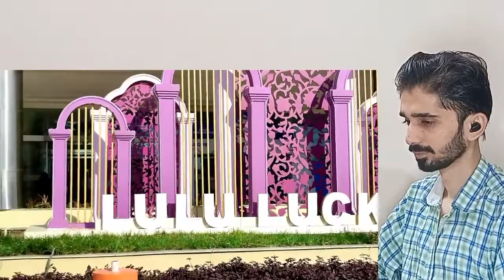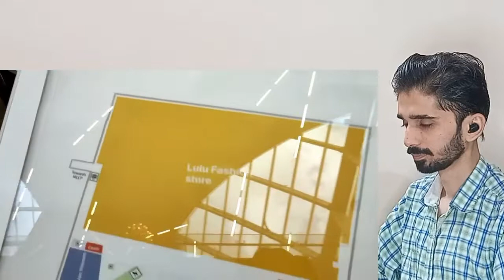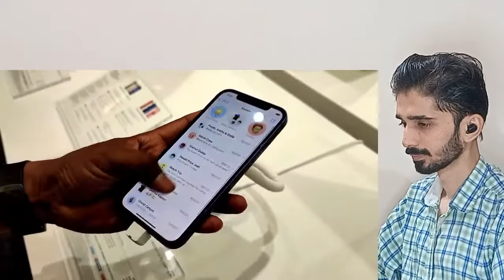Pakistani Reaction Lulu Mall Lucknow | Pakistani reaction Indian Largest Mall | Next Step Reaction